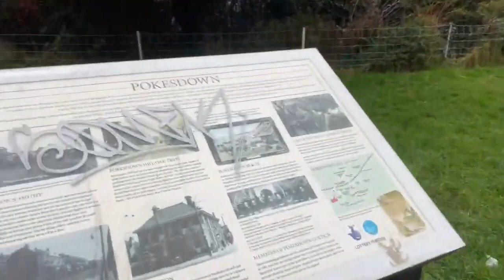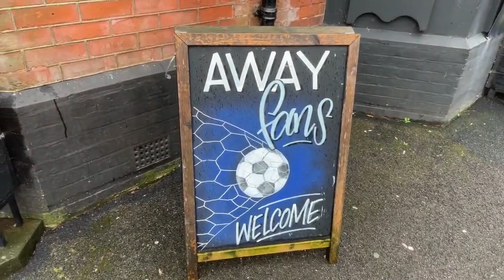seasideMARK enjoyed is morning out better than being bored lonely and depressed